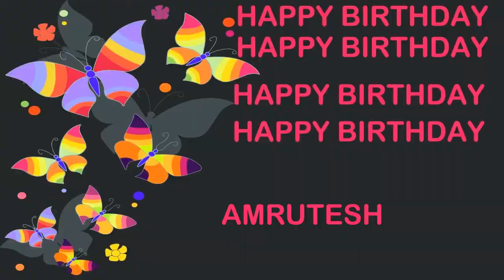Amrutesh Birthday Postcards & Postales - Happy Birthday